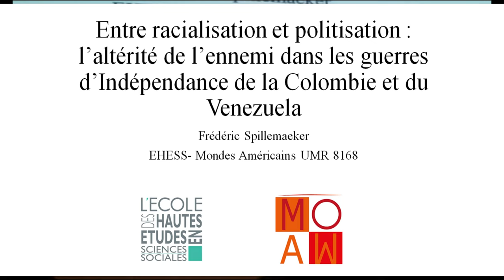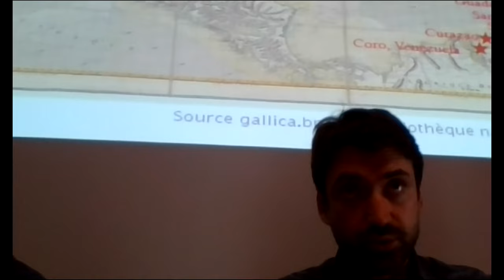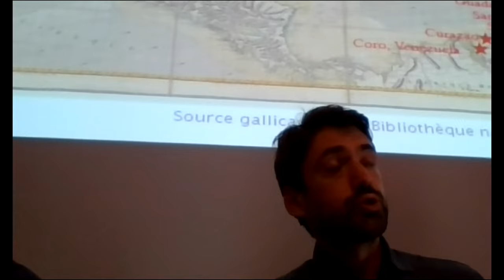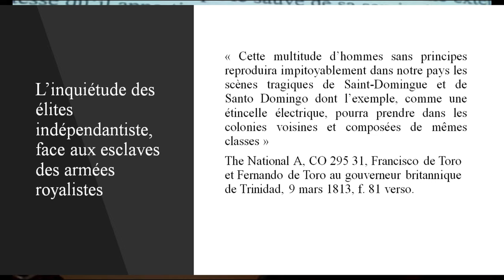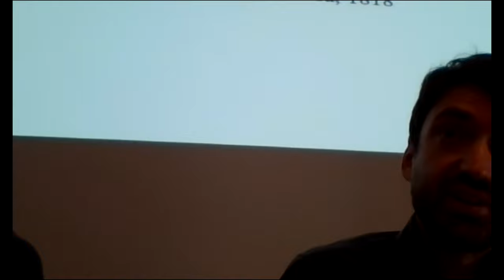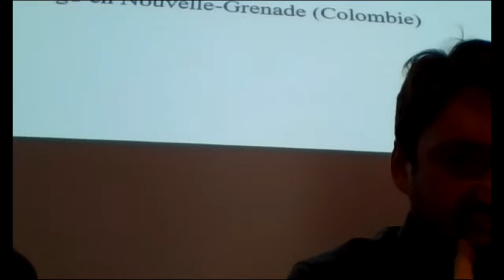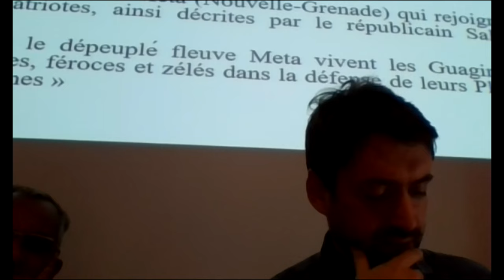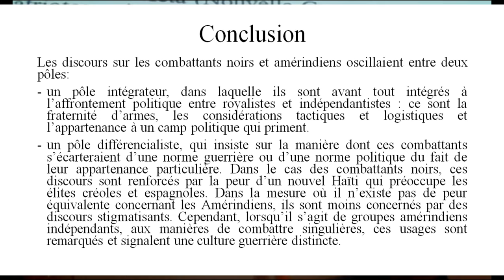11. Racialiser pour délégitimer : les guerres d'indépendances de l'Amérique hispanique (1810 - 1831)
Communication de Frédéric SPILLEMAEKER
Docteur en histoire à l'EHESS (Mondes Américains)
"Racialiser pour délégitimer : race et pouvoir dans les guerres d'indépendances de l'Amérique hispanique (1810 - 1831)"